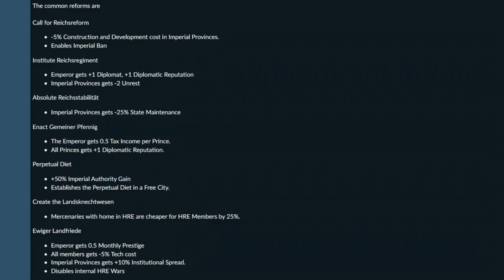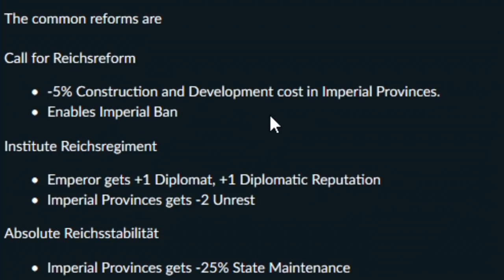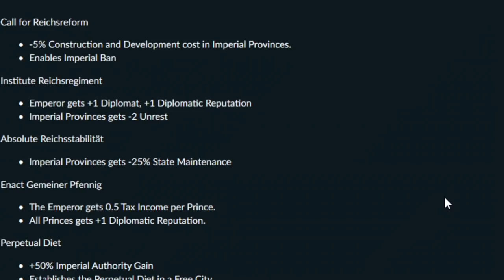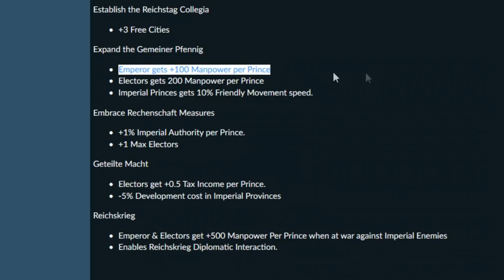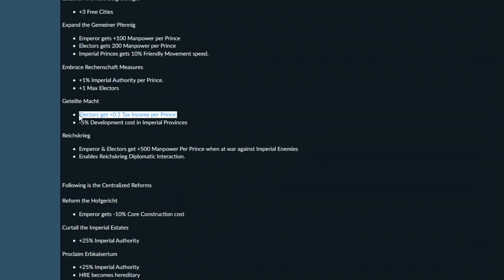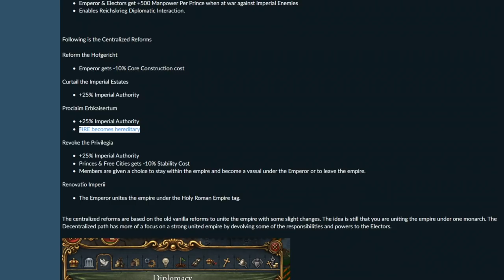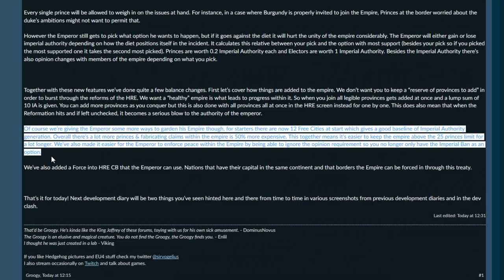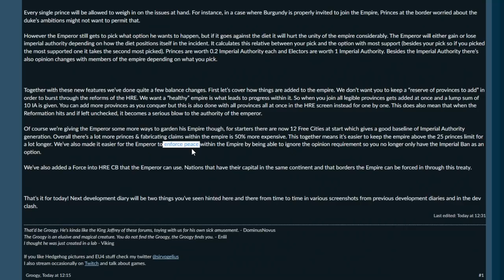Nowy system Holy Roman Empire w patchu 1.30 Europa Universalis 4.